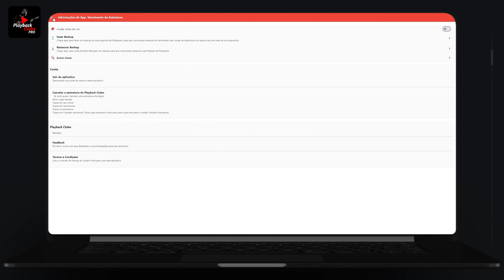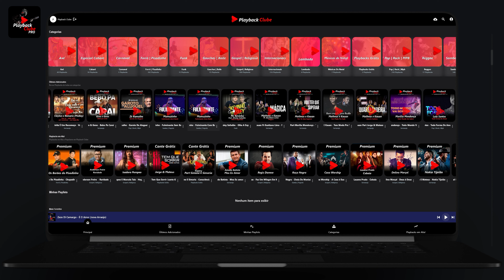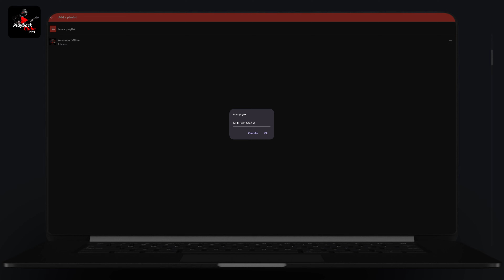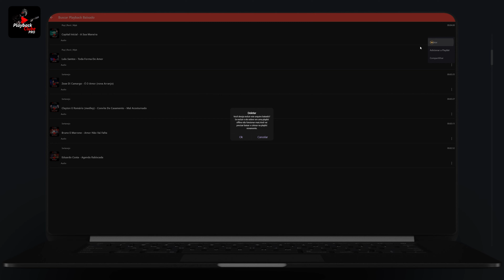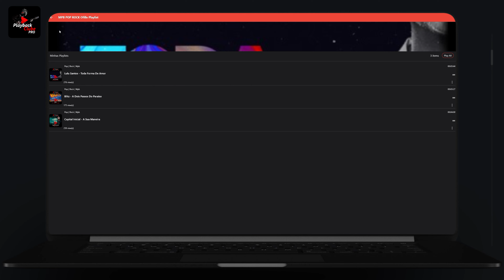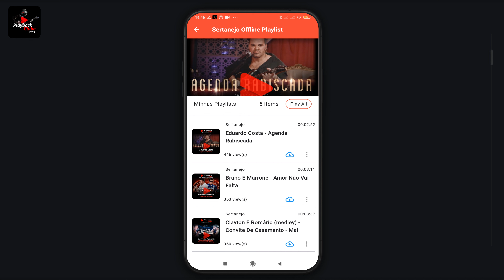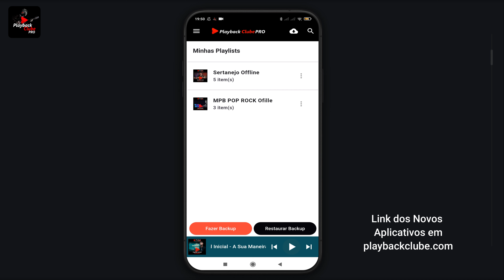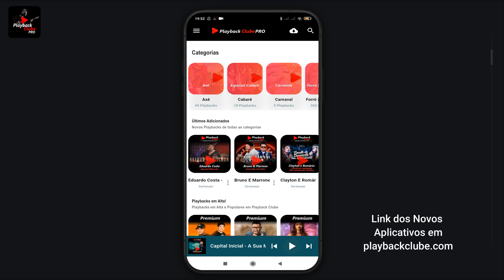Novidade😱 Faça Backup e Restaure Suas Playlists e Tonalidade no Playback Clube Pro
Agora e Possivel fazer um Backup de suas playlists e tonalidades escolhidas em um determinado dispositivo e restaura-las e outro aparelho. Vele seus playbacks de uma aparelho ou outro.
Baixe ja o novo Aplicativo Playback Clube Pro e começa a usar essas e outras novidades.
Baixe na google Playstore
 ou Baixe para windows e Macbook no nosso site playbackclube.com